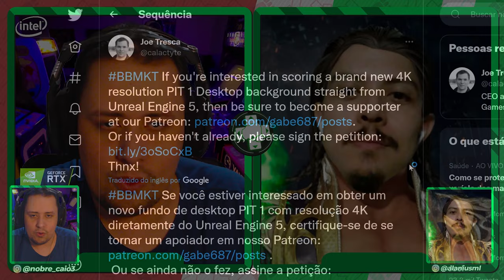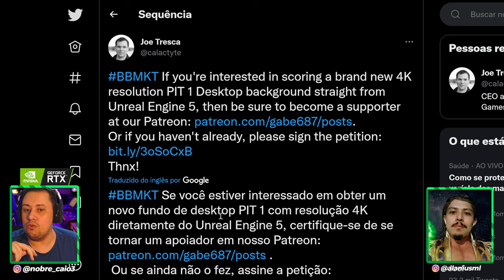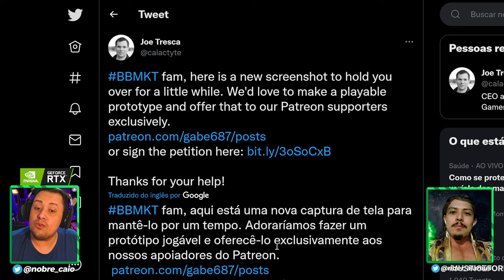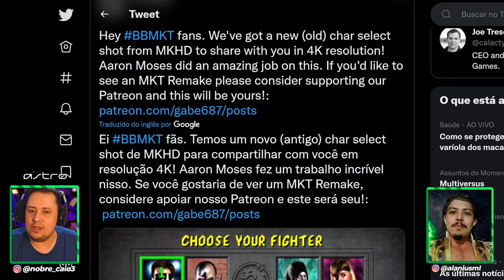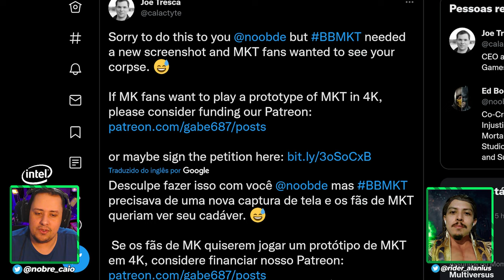EITA! O QUE ACONTECEU COM MORTAL KOMBAT TRILOGY REMAKE? ENTENDA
Nosso PC Gamer:
VGA: NVIDIA GeForce RTX 3070ti
Proc: Intel Core i5 10600k 4.1Ghz
Mobo: Asus Z490M Plus
Microfone: HYPERX QuadCast
SSD: TeamGroup T-Force Delta 500gb
Fonte: Corsair TX850 W